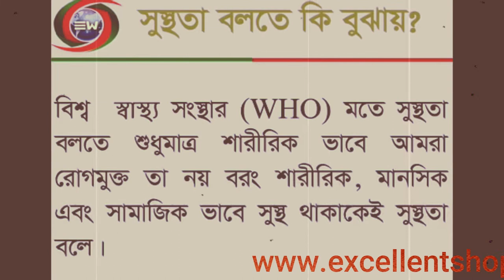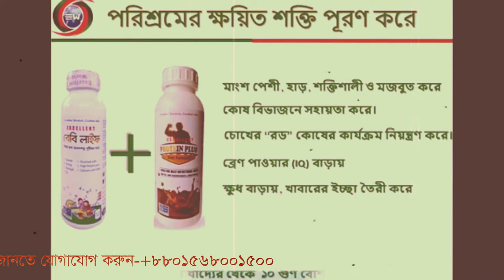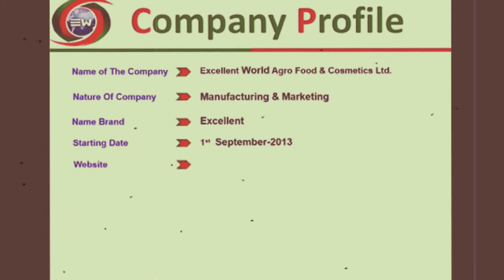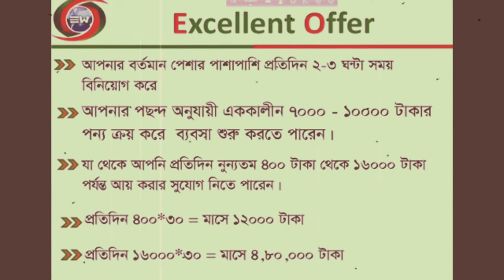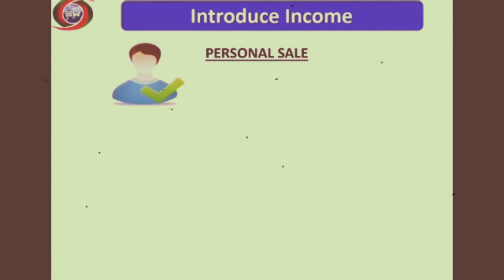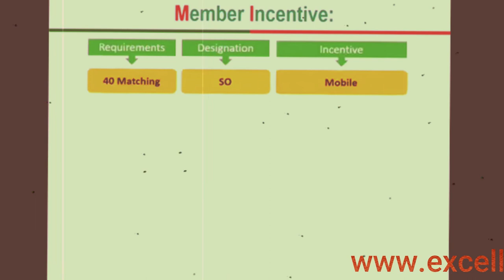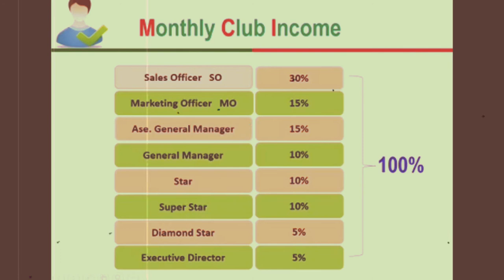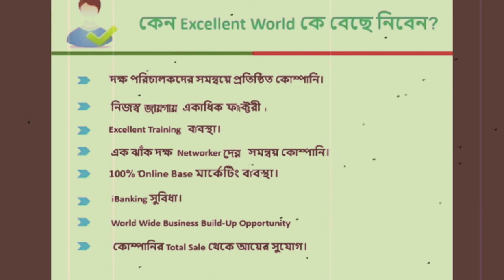Update Excellent world Marketing Plan. নতুন -এক্সিলেন্ট ওয়ার্ল্ড ব্যাবসা পরিকল্পনা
In this video, I'll be updating my Excellent world Marketing Plan. This is a template that I created a few months ago to help me achieve my marketing goals. I'll be covering the same topics as before, but with updated information and examples. I hope this video will help you to achieve your marketing goals!

The excellent world marketing plan is the best network marketing plan. In this video, you will get lot of information Excellent world marketing and product knowledge. If you are doing any job or business beside you can do the business. You can part-time or full time to do the business. Maximum people are very successful in the platform. Our MD is a very helpful person for build your career. You just take a decision to the Excellent world. Of course, you will succeed like other people form today you can start your business. Excellent world EOP will give a bright future undoubtedly. We are ready for help you

excellent world video
excellent world marketing plan
excellent world job
excellent world in bangladesh
excellent world all product